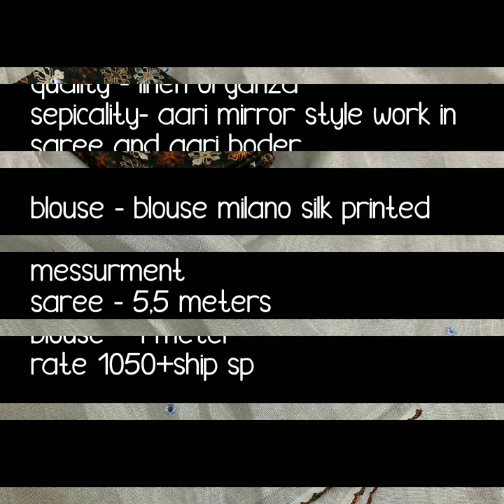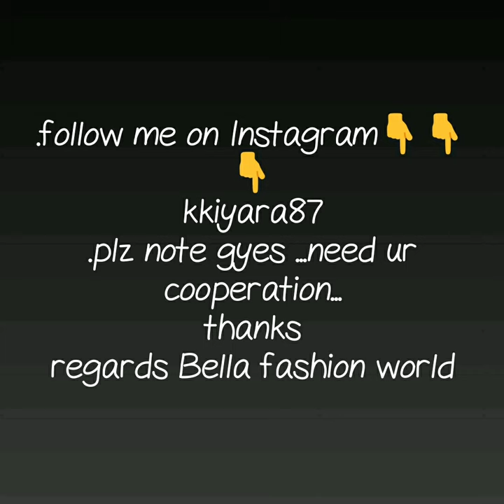LINEN ORGANZA MIRROR WORK SAREES WITH CONTRAST PRINTED BLOUSE COLLECTION 2020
Today's collection is linen organza sarees .Specially aari mirror work in saree and aari border. Saree is with printed milano silk  blouse pice. All over mirror work saree with beautiful cut work border.All colors are very nice with contrast printed blouse pice. Mirror work organza saree is perfect for party. Plane saree with mirror work. Plane organza saree with mirror work contrast blouse gives a classy look.

LINEN MIRROR WORK SAREE, linen organza srees, organza srees with mirror work,plane saree with contrast blause pice,casual collection
linen saree with mirror work online,
lenin mirror work sarees,
linen cotton sarees with mirror work,
linen sarees,
linen saree embroidery,
organic linen saree,
embroidered linen sarees online,
ORGANZA SAREE,
organza sarees with embroidery,
glass organza saree,
floral print organza sarees online,

1 . watsup for order: 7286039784
 2. no negotiations please
 4.Sorry, cash on delivery service is not available
 5.payment can send through RTGS,,google pay or paytm,account transfer.
 6.Dispatch will be with in 2 3 day after payment
 7.After dispatching we will send you courier number through watsup
 8.Depends on distance item will receive.normally 7 to 10 working days
 9.Take video at the time of parcel open
10.if you find any damages you can returned to same address
11.we supply all over  india,and overseases also.